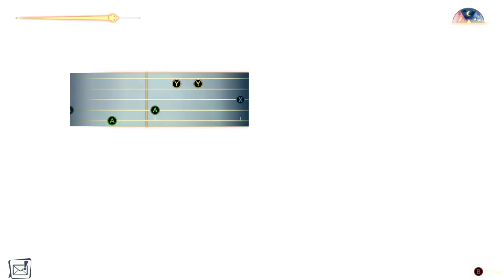Spiritfarer COOP Gameplay FR (Part3)